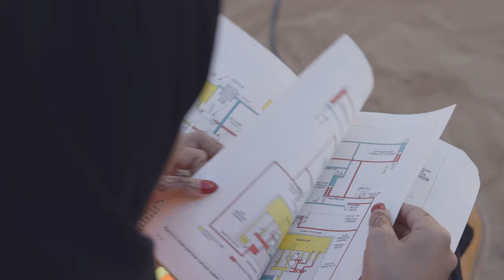UAE's first female Emirati Aircraft Engineer- Suaad Alshamsi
Dr. (Eng.) Suaad Alshamsi defied all odds to emerge victorious as a leading voice for progressive change and the belief that a woman can “have it all”. To tackle something that has never been done before is not easy, but driven by a will to succeed, she let nothing stand in her way.